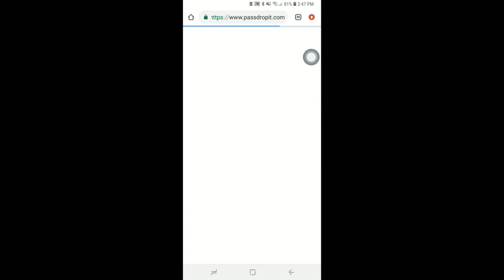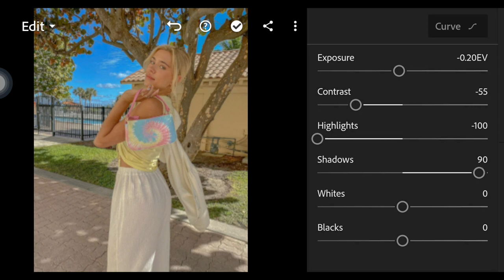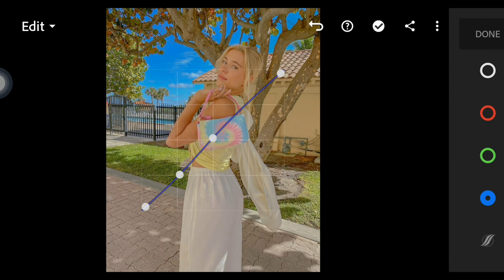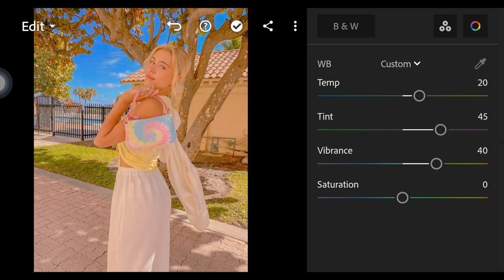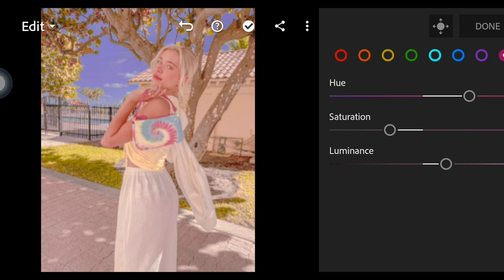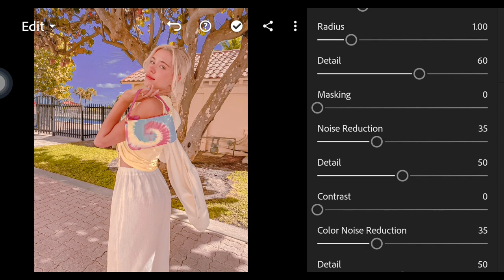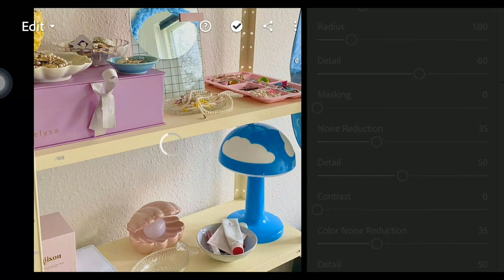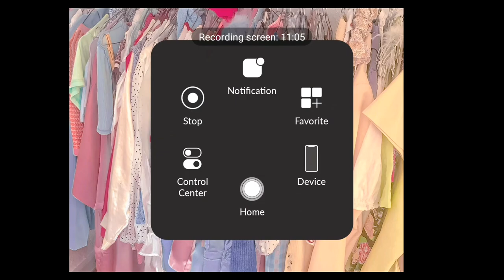Soft Pastel Tone Preset | Free Lightroom Mobile Preset Tutorial Free DNG 2021 | PLUM | PATHER_05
Soft Pastel Tone Preset 📸 Free Lightroom Mobile Presets Free DNG 2021 | Lightroom Editing Tutorial Soft Pastel Tone Preset.🦋

If you like this tutorial, give this video a thumbs up and SUBSCRIBE to my Youtube Channel For More Lightroom Presets And Lightroom Tutorials If you have comments suggestions, etc please let me know by leaving a comment on the comment box.😍😉💖

➡ the password is divided into 3 and will appear separately by itself in the video so watch the whole video to get the password:
            For Example:
[1] Pass: Ava**
[2] Pass: ***da
[3] Pass: **kedvra
Combine this 3 to unlock the password.
So the password is Avadakedvra.✔

𝗗𝗡𝗚 𝗙𝗜𝗟𝗘:
(𝗗𝗿𝗼𝗽𝗕𝗼𝘅)

➡ Enter Password
➡ Download DNG File to your dropbox app
➡ Share/Export The DNG File to your dropbox app.

𝗔𝗣𝗣 𝗨𝗦𝗘𝗗:
ADOBE LIGHTROOM CC

DM me if you are interested Buy my presets of your choice save time for purchased of my preset.☺😉🙏🏻💖💯

𝗧𝗔𝗞𝗘 𝗡𝗢𝗧𝗘: not all preset will fit in every photos, please make some adjustment to the preset settings if needed.☺😉🦋💯

𝗠𝗢𝗦𝗧 𝗜𝗠𝗣𝗢𝗥𝗧𝗔𝗡𝗧: IF YOU GET MY PRESETS MAYBE IT'S FREE OR PAID.
🚫 DO NOT RESELL IT
🚫 RE-UPLOADING MY VIDEO IS PROHIBITED YOU WILL GET REPORTED FOR COPY RIGHTS

📍Baliuag,Bulacan

* Lightroompreset
* Preset Tutorial
* Free Lightroom Preset Tutorial Mobile
* Lightroom Preset Cc Mobile
* Free Presets
* Presets
* Lightroom Edits
* Lightroom PH
* Aesthetic Edits
* Pastel Preset
* Calm Tone Preset
* Aesthetic Presets
* Lightroom mobile editing
* Urban Pastel Preset
* Anime Style
* Anime Lightroom
* Lightroom Advanced Tutorial
* Lightroom CC Lightroom Presets
* Orange&Teal Polar Inspired Preset
* Idaandu Inspired Preset
* Influencer Inspired Preset
* Moody Aesthetic
* Summer Tone Preset
* Color Pop Tone Preset
* Aesthetic Flamingo Tone Preset
* Soft Pastel Tone Preset